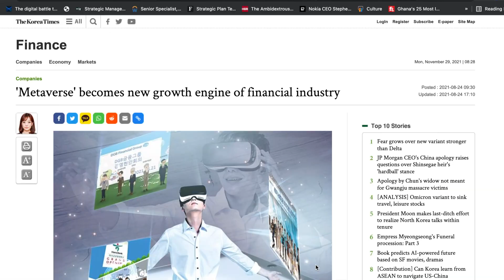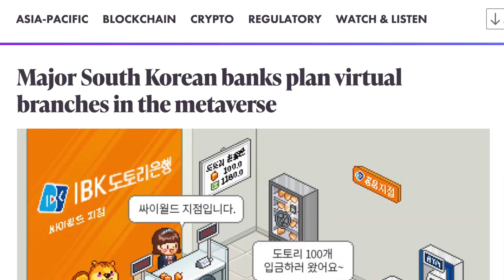METAVERSE EXPLAINED - WHY FINTECHS WILL LEAD IN THE METAVERSE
The Metaverse is here. Just like the arrival of the internet, blockchain and cryptocurrencies its not fully understood in its nascent stages. However, one thing we know about advancements in technology is their potential to create new industries the provide value to many. In this video i explore the concept of the metaverse as well as the potential for fintech to take a lead in the metaverse.